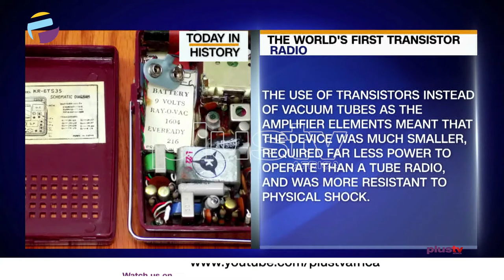Today In History - December 23rd (News | Nigeria)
Join Us To Know What Happened On This Day In History - December 23rd